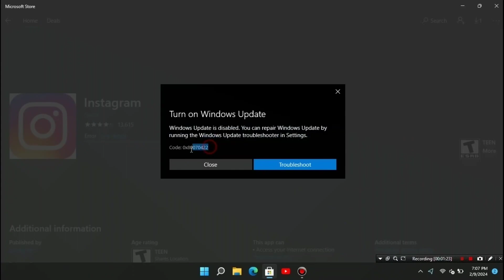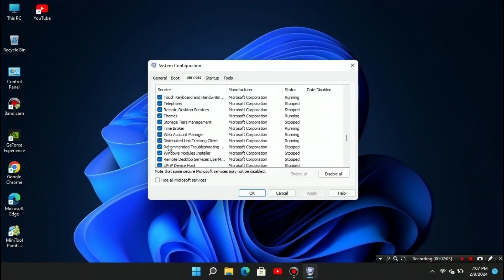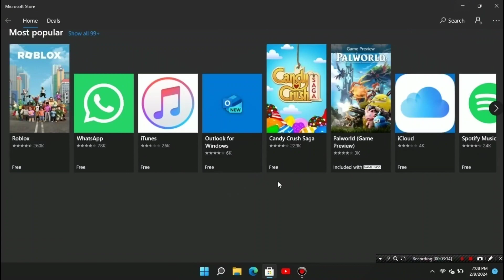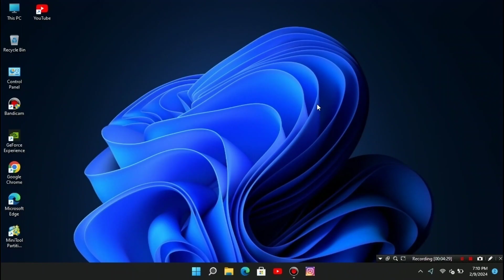Cara Mengatasi Microsoft Store Windows 11 Tidak Bisa Download Aplikasi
Video kali ini tentang Cara Mengatasi Windows 11 Microsoft Store Tidak Bisa Download Aplikasi

Cara mengatasi Microsoft Store tidak bisa mendownload aplikasi
Cara mengatasi kesalahan Microsoft Store di Windows 11
Microsoft Store tidak berfungsi di Windows 10